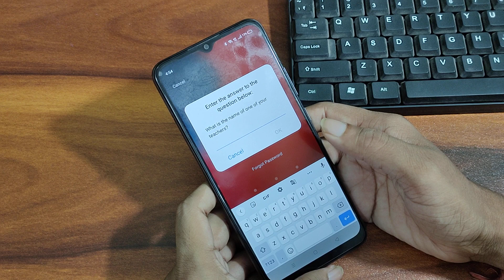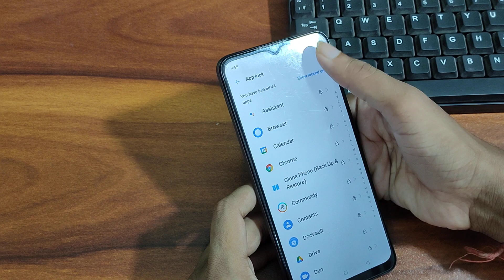How to Format Applock on realme C25, Apps Lock forgot kaise kare realme C25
applock ka password bhul jane par kya kare
applock ko hide kaise kare
applock ka lock kaise badle
applock ki delete photo wapas kaise laye
applock kaise kare
applock kaise tode
applock ko unhide kaise kare
applock se photo wapas kaise laye
applock ka pattern lock kaise tode .